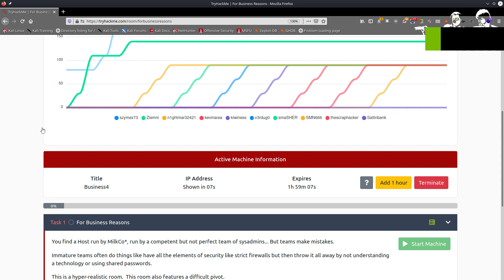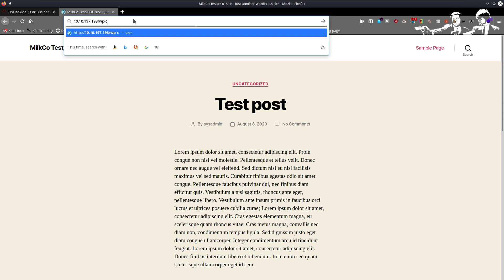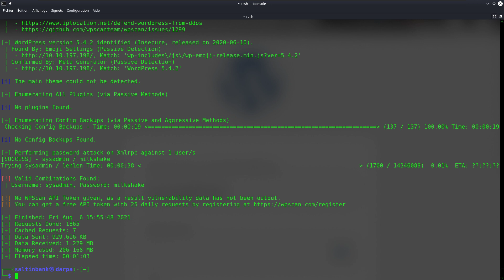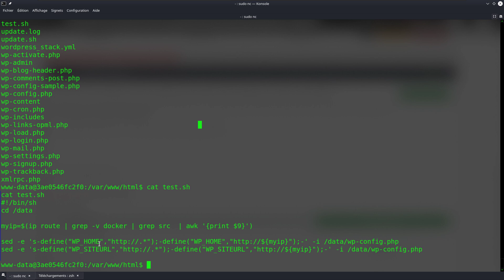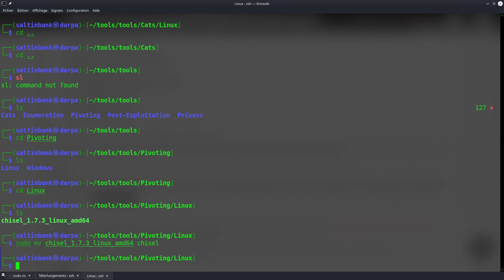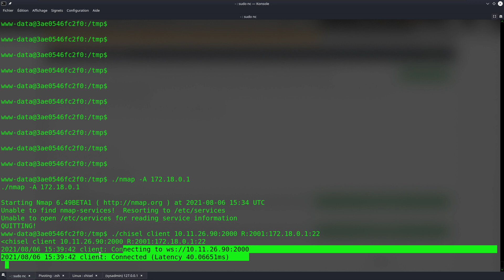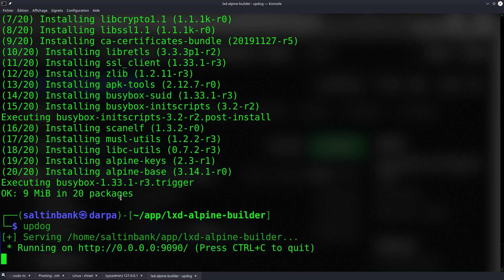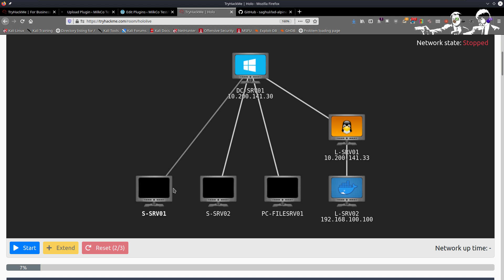SALTINBANK - CTF THM BUSINESS REASON :Contourner le docker, Maitriser l'art du pivot et Privesc LXC